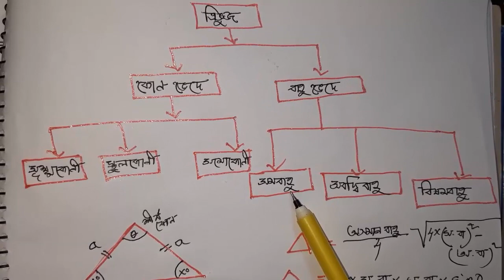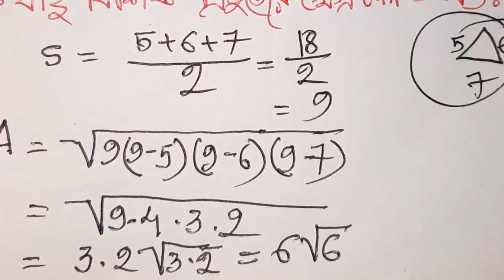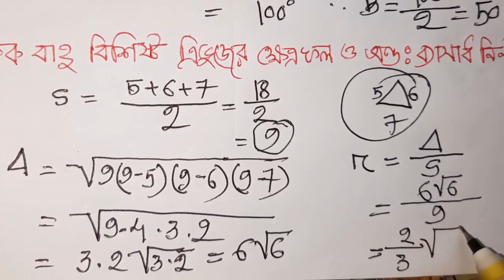জ্যামিতি পার্ট -৬ || Geometry Concept of Triangle (Isosceles, scalene Triangle)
Isosceles, scalene Triangle are two essential concept of triangle . Mini competitive exam are seen to happen this math. I am training to clear every once concept about this tropics hope this will very helpful for all.